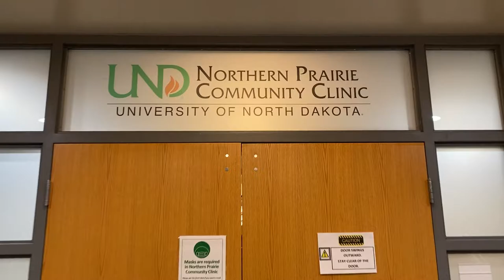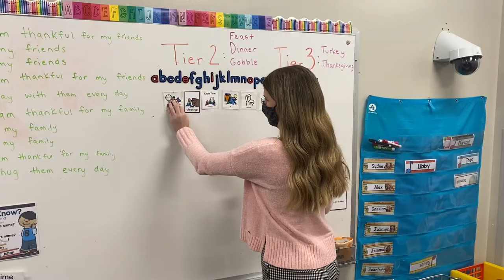UND Communication Sciences & Disorders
Take a tour with Anna & Jenna, graduate students in CSD.